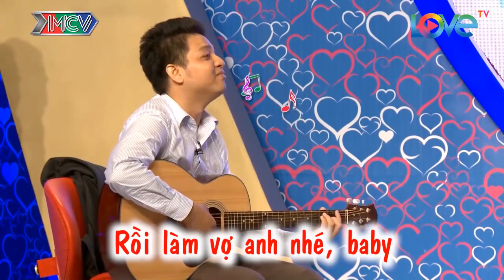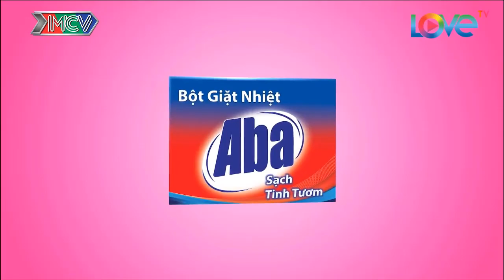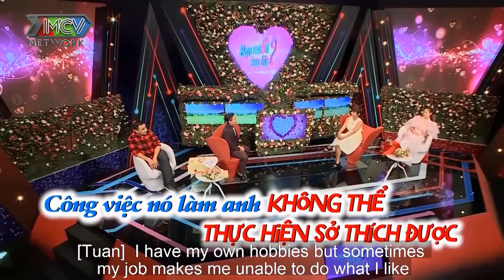CHÀNG TRAI bị CÔ GÁI đòi KIỂM TRA...XEM KHỎE KHÔNG làm CẢ TRƯỜNG QUAY CƯỜI HẾT HƠI với CHÀNG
CHÀNG TRAI bị CÔ GÁI đòi KIỂM TRA...XEM KHỎE KHÔNG làm CẢ TRƯỜNG QUAY CƯỜI HẾT HƠI với CHÀNG | 69 CÁCH YÊU